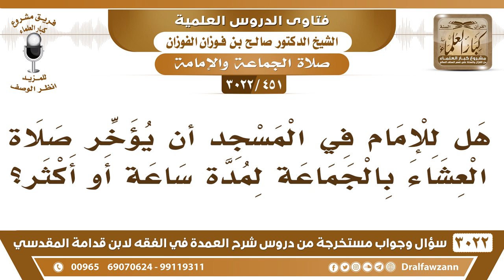[451 -3022] هل للإمام في المسجد أن يؤخر صلاة العشاء بالجماعة لمدة ساعة أو أكثر؟ - الشيخ صالح الفوزان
-"[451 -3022] السؤال: هل للإمام في المسجد أن يؤخر صلاة العشاء بالجماعة لمدة ساعة أو أكثر؟
الجَوَابُ: لا،لا، إذا كان يشق عليهم فلا يجوز له أن يشق عليه، النبي صلى الله عليه وسلم، قال وأما العشاء فإذا رآهم تعجلوا عجل وإذا رآهم تأخروا أخر، يراعي المأمومين، نعم، أما لو كان يصلي وحده أو مع جماعةٍ يؤثرون تأخيرها إلى ثلث الليل يريدون الأجر فلا بأس، أما أنه يشق على الناس ويقول أبي الفضيلة لا، صلي بهم أول الوقت، نعم.
للاشتراك في قناة الشيخ صالح الفوزان

للاستفسار والإقتراحات والدعم
رئيس الفريق
لمشروع كبار العلماء